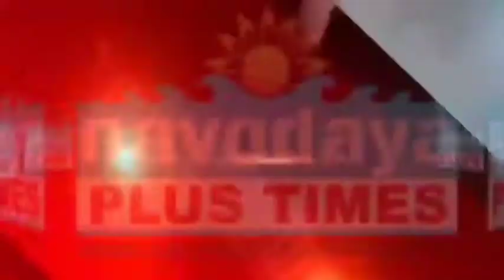कृषि उपज मंडी में शुभ मुहूर्त में व्यापारियों ने की 1000 बोरी अनाज व दलहन की खरीदी।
रिपोर्ट : संदीप राठौर / मुंगावली